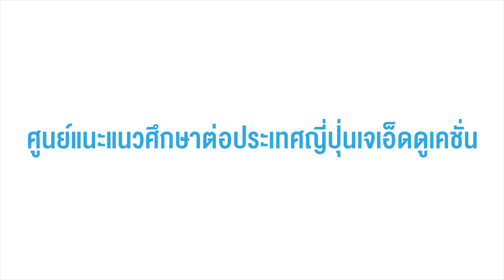[HIGHLIGHT. SENPAI STORY EP.11] ไปเรียนต่อที่ญี่ปุ่นวัย 30+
ไฮไลท์จาก LIVE : Senpai Story EP.11

Jeducation เป็นสถาบันสอนภาษา และสำนักงานในประเทศไทยของ สถาบันการศึกษาที่ญี่ปุ่นโดยตรง แนะแนวและดำเนินการสมัครเรียนต่อญี่ปุ่นครบทุกขั้นตอน โดยนักเรียนเก่าญี่ปุ่น ไม่มีค่าใช้จ่ายใดๆ